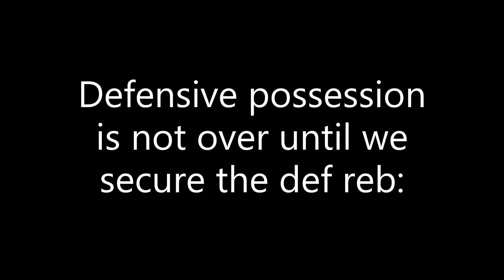(14u) "NOT WINNING EFFORT"